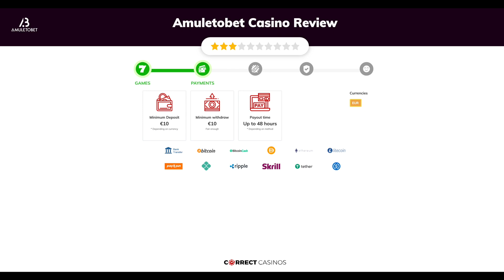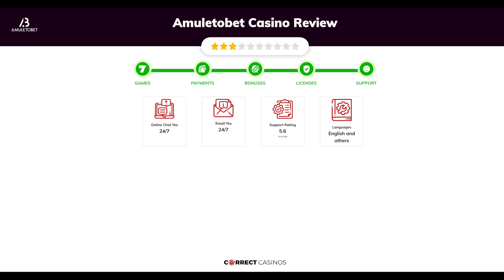AmuletoBet Casino Review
You can find more info about AmuletoBet Casino and exclusive bonuses

Amuletobet Casino is a great online casino for players from Brazil since this is the market the casino has decided to go for. As such, during registration, you will need to provide some personal information, including a mobile phone number. This is a bit sad, as the casino offers a lot of great conditions to its players including a sports betting section and even a VIP club. However, every casino has its disadvantages and Amuletobet Casino is not an exception. In this case, the biggest one is the Curacao license, which we will be discussing in one of the sections in this review.

18+ | BeGambleAware.org | Play responsibly